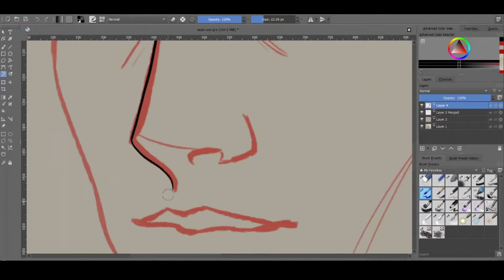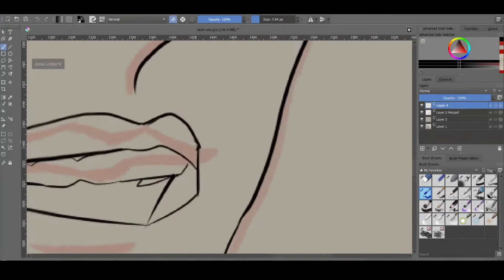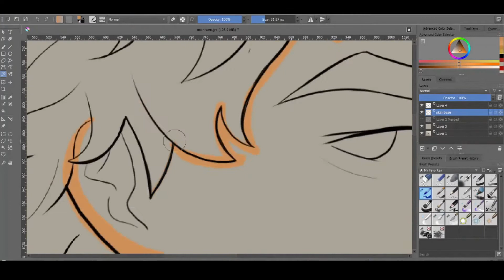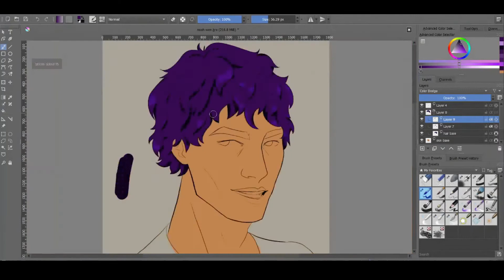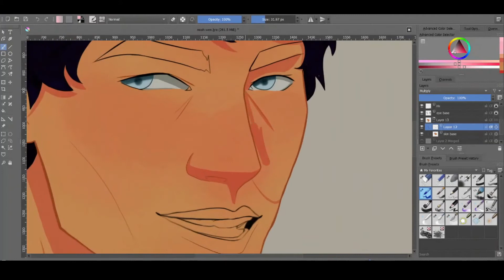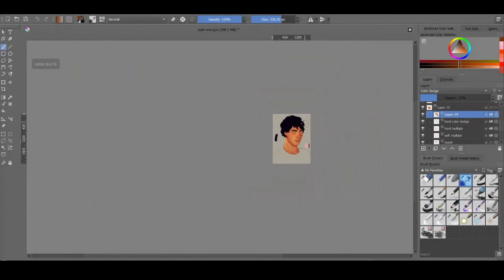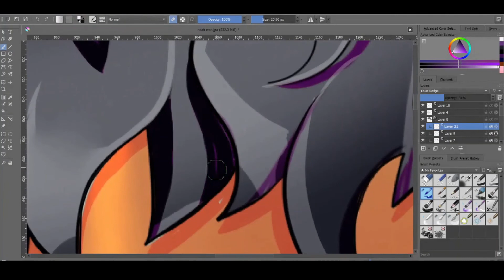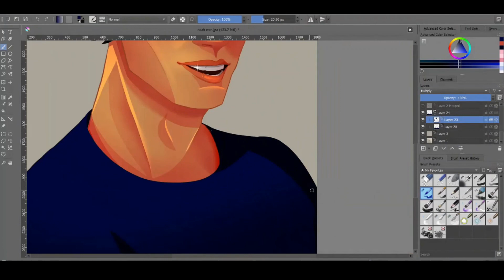Commission Speedpaint | Noah Wen - Birthright Series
Hello! This is my very first YouTube video. How exciting!! This video is a speedpaint I did for author Bridget E. Baker for her character, Noah Wen, from the Birthright series. Here is the synopsis for the first book, Displaced:
"For fans of Holly Black's The Cruel Prince, Sarah J. Maas' A Court of Thorns and Roses, and Karen Marie Moning's Fever Series, Bridget E. Baker begins a saga of shocking truths, deadly intrigue, violent battle, and sisterly betrayal.

My mom should have killed me the day I was born.

Being a twin complicates the Evian line of succession, but Chancery Alamecha is fine letting Judica inherit the throne. After all, she’s the stronger sister—the merciless fighter, the ruthless politician, and the groomed heir. But something unexpected happens when Chancery tries on her mother’s staridium ring, forcing her into a role that she never wanted: the prophesied queen who will prevent the destruction of Earth.

Now I have to kill my sister.

Judica, enraged by this turn of events, vows to do anything to reclaim her rightful place as empress. Including challenging Chancery to a battle to the death. While Chancery is away training, she gets a taste of the human world, where she can do whatever she wants without family obligations. Now torn between a life she was born into and one that makes her happy, she must confront her treacherous sister—or cause the end of the world."

If this sounds interesting, check out the book!

Commissions open